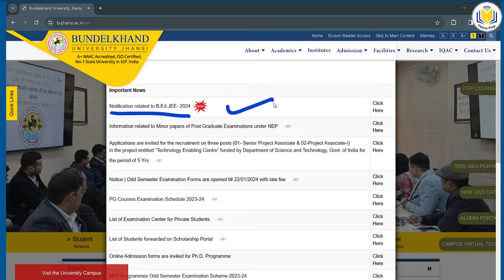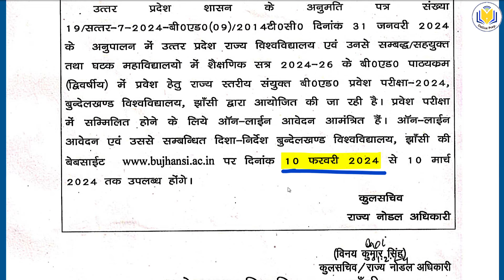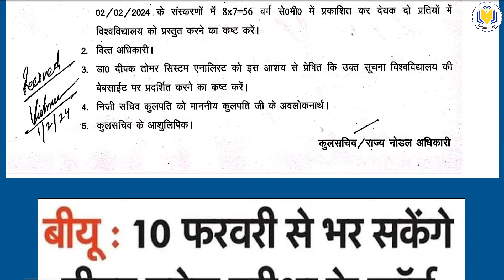UP BEd Form Notice 2024 | बीएड फॉर्म का नोटिस आ गया | up bed form update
up bed syllabus 2024 in hindi,
up bed entrance exam syllabus 2024,
up bed,up bed entrance exam preparation 2024,
up bed entrance 2024,
up bed entrance classes 2024,
up b.ed syllabus 2024,
ed syllabus 2024